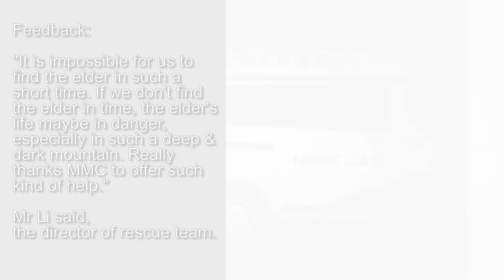MMC helped a rescue team to search a lost elder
MMC Indonesia Rental Center
Add : Jakarta, Indoesia